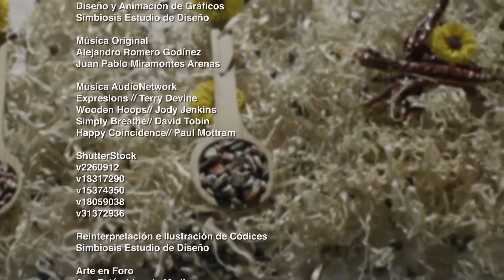La cocina antigua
La planta de maíz, hija del hombre de nuestras latitudes, aparece como elemento fundador y promotor de nuestros más antiguos asentamientos.

A su amparo surgieron y se desarrollaron las ciudades más notables del México Antiguo que hicieron del maíz su principal sustento, desarrollando una cocina rica en elementos, apoyada en el uso del maíz como mantenimiento principal.

La planta de maíz, imagen del mosaico de culturas, regiones y climas de Mesoamérica es una sola especie diversificada en muchas razas.